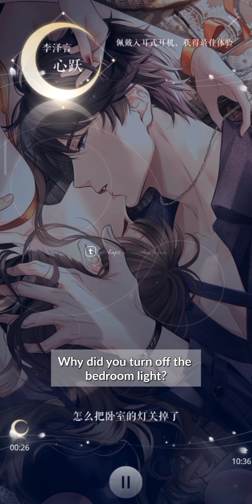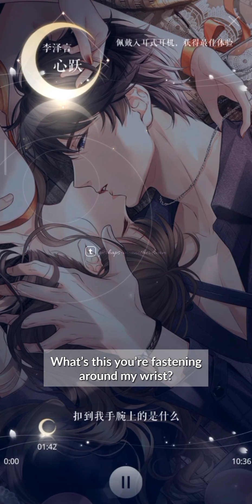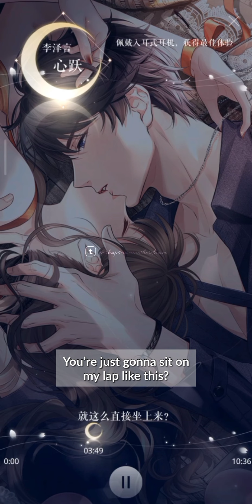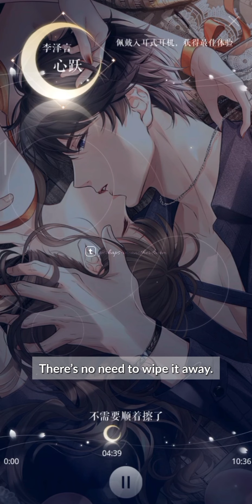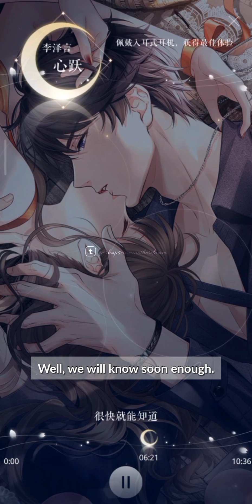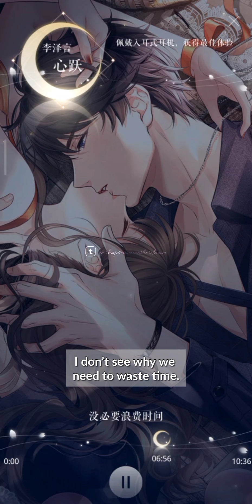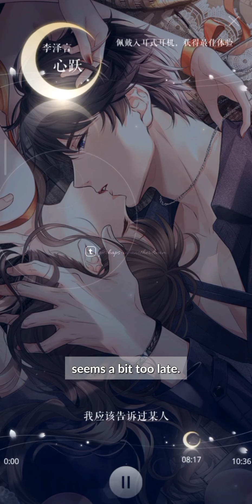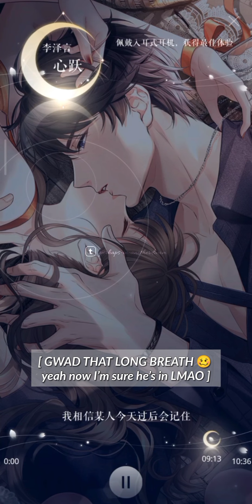【ENG SUB】🔞 MLQC Victor/李泽言 ASMR 【Heartbeat】 2024 birthday ASMR 【在你身边: 心跃】【恋与制作人 MLQC CN】【至爱逢时】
This ASMR accompanied Victor's 7th birthday event on the CN server, and it was released on 8th January 2024 (CN server time)~